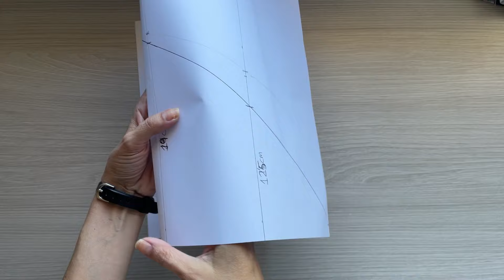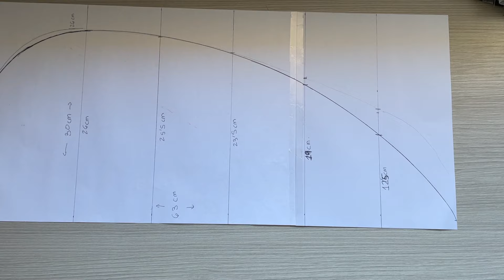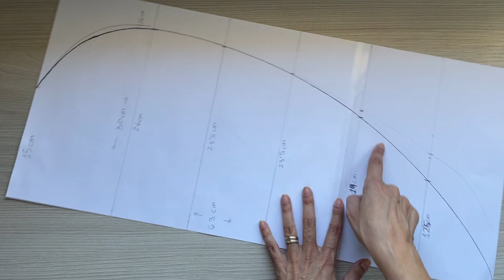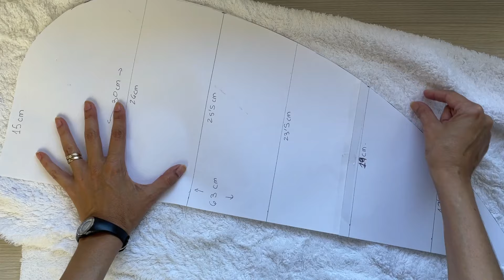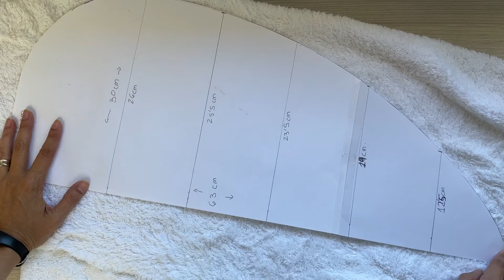Toalla Turbante para el Pelo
En el video de hoy vamos a aprender a hacer una toalla turbante para el pelo. Os enseño como hacer el patrón, como cortar en la tela y como coserlo para que podáis hacer todas las que necesitéis.

Materiales
Tela toalla
Goma
bies

Y si quieres que YouTube te avise cada vez que subo un video nuevo dale a la campanita. Y si tienes cualquier duda, sugerencia o quieres compartir como te ha quedado déjalo aquí en comentarios. Nos vemos en el próximo video